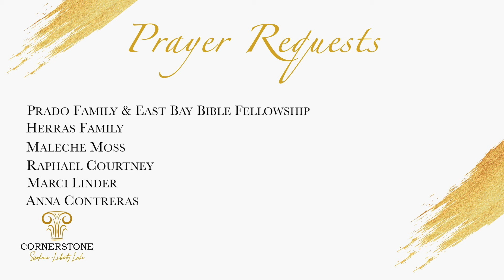Loyalties in the Endtimes - Daily Devotion with Pastor Mayo 3.13.24